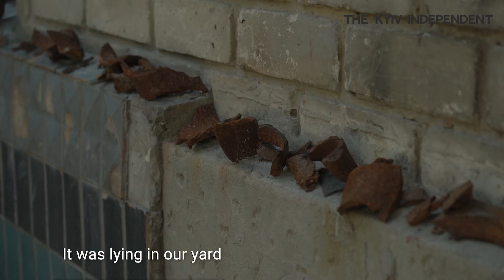Destroyed and exhausted Izium on long path to recovery after Russian occupation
Russian forces relentlessly bombed and shelled the city of Izium in Kharkiv Oblast from the start of the full-scale invasion on Feb. 24. Even after the occupation of Izium in April, Russian aggression continued. Ukrainian forces liberated the city in late September, revealing the extent of the destruction.

Story and editing by Olena Makarenko
Narration by Olena Makarenko
Filming by Liza Pyrozhkova